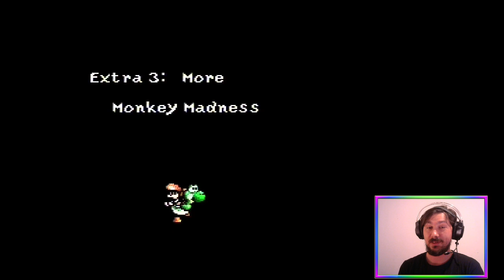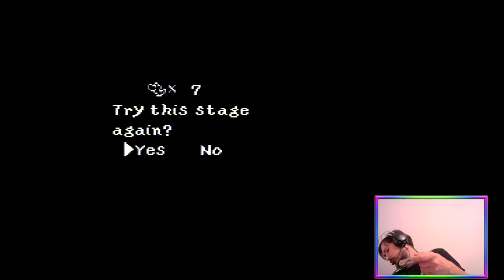E07 More Monkey Sadness (Story + 100% Run) | Super Mario World 2: Yoshi's Island [SNES]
Stepping out of the monkey purgatory, finally! 🙈

SuperMarioWorld2 YoshisIsland World 4, here I come! 🦖

Featuring a pretty smooth ride!